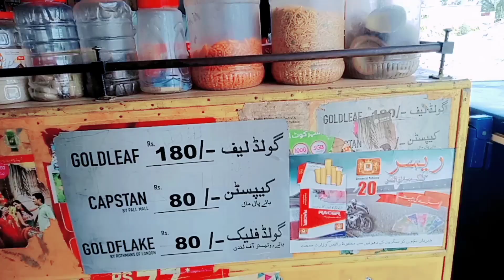Load zaroori tha vedoe upload kerni thi# Sweet qullfi yummi qullf# my village 88